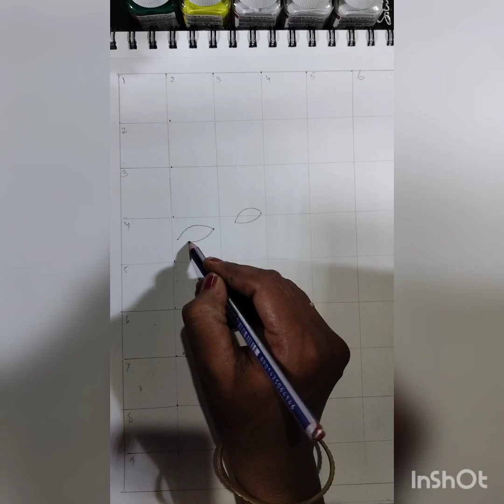Krishna ji ki easy drawing|krishnaji drawing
Hii guys..
Thank you all.keep supporting.

radha krishna pencil sketch
radha krishna drawing easy
Very easy line art lord Krishna
Sumedhmulkar drawing
malikasinghradharani drawing
krishnadrawingeasy
malika singh sumedh mulkar drawing
Outline drawing of sumedh mulkar
outline drawing of sumedh malika as radha krishna